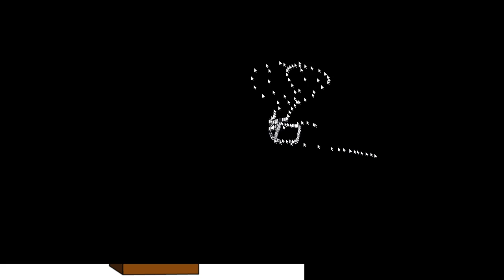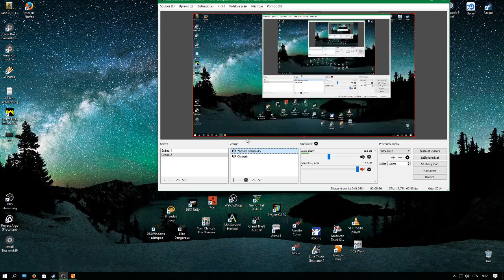Take on Mars